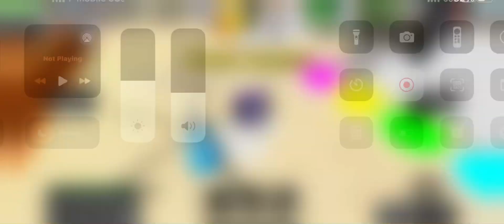Playing Railway Province in Roblox (energy core) again